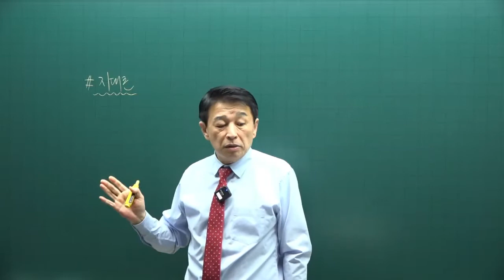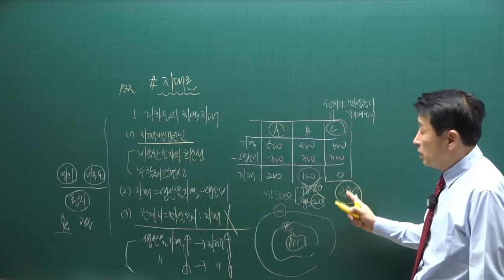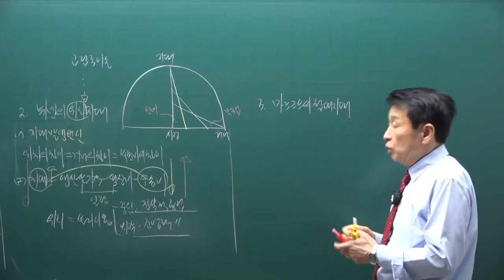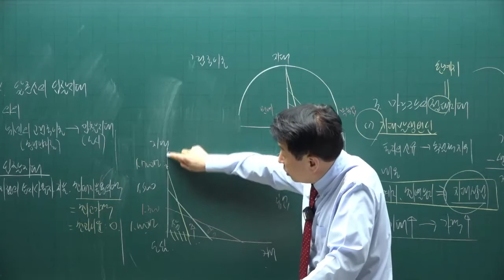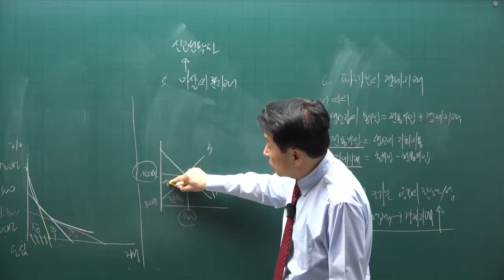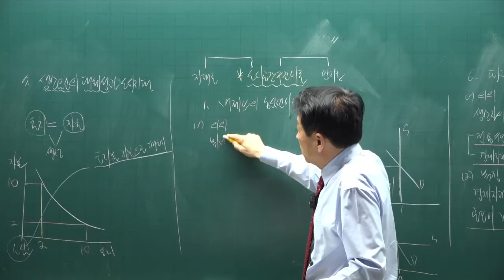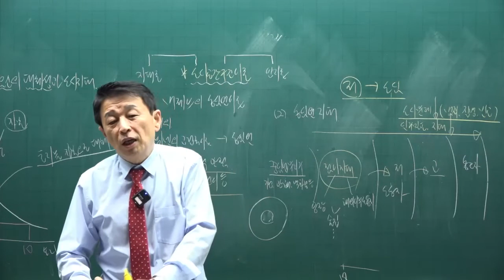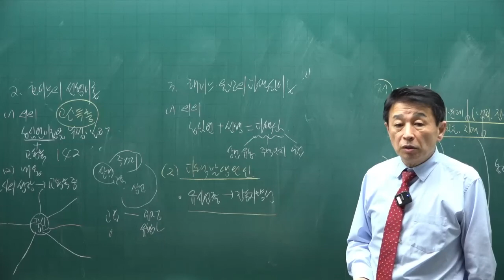[공전무] 제 33회 공인중개사 부동산학개론 이론특강 7강